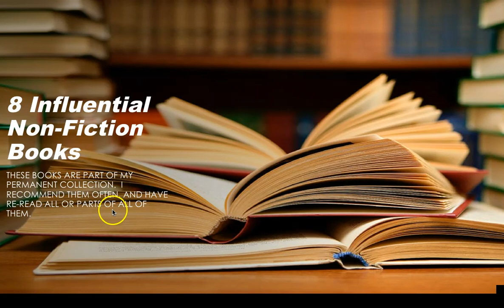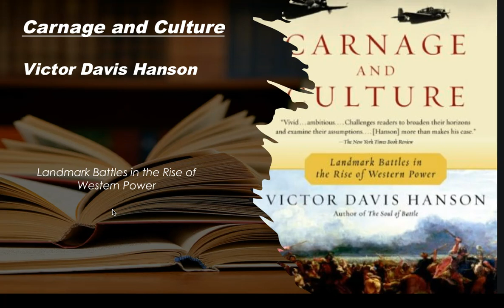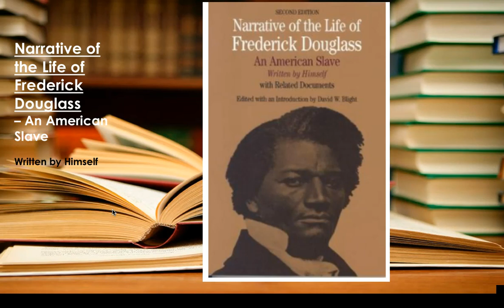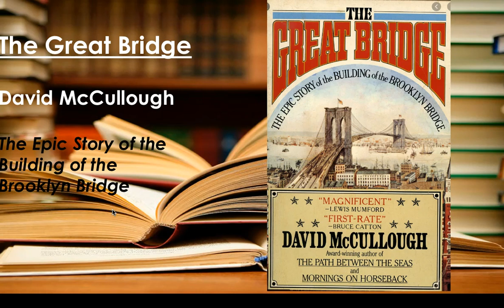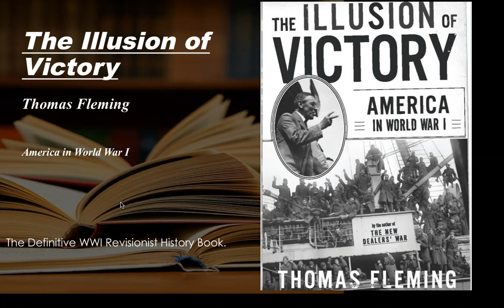8 Non Fiction Must Read Books - Mr. Marolla's Opinion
Here is part of the list:

1) When Pride Still Mattered, by David Maraniss.  This book is not only the definitive biography of Vince Lombardi, the legendary football coach, it is a prism into an America that is gone.  Maraniss used Lombardi’s reputation and life to explain the coach’s life, but also a time when your word was bond, and hard work, craftsmanship, and pride in one’s self and work was paramount.  Lombardi spend years as a football coach at a small Catholic High school, and he scratched and clawed his way to the top.  There was no building of a ‘brand’, no posing for the cameras, and no handouts.  It’s a fantastic journey into a more difficult, and perhaps better, America.

2) Carnage and Culture, by Victor Davis Hanson.  There are reasons why the Christian West has won key battles throughout history.  Hanson details all the key decisions, predicated on the culture of the West, that helped the British win at Rorke’s Drift, Cortez win at Tenochtitlan, and the Americans to win at Midway.  There are other important battles talked about in the book.  The chapter I go to repeatedly is the one on Cortez in Mexico.  How a much smaller group of Spaniards could take down a powerful and violent Aztec Empire is fascinating.  Hanson’s thesis is solid, and he impeccably defends it.

3) Narrative of the Life of Frederick Douglass, written by Himself.  This is the first of the autobiographies, and the most raw.  A young Douglass intuitively recognized not only the double and triple standards of society in his young life, he learned, and unashamedly described, human nature.  The worst personality traits of each sex, the way power corrupts a soul, the power of literacy – Douglass learned them all before he was ten.  A short read, but it has the depth of a much longer book.

4) The Underground History of American Education, by John Taylor Gatto.  Gatto was a schoolteacher for 30 years.  The last decade of his career he researched the creation and motivation behind the American public school system.  What he found is both fascinating and disturbing.  Disturbing is probably not a strong enough word.  A small group of powerful people wanted a mass of malleable, thoughtless citizens who would be good factory workers and soldiers.  To create the Elite top of the pyramid, look at the curriculum of the 8 top boarding schools in the United States (Kent, Hotchkiss et al).  To create the managers of society, look at where I went, Brooklyn Tech High School.  To look at how to create millions of unthinking consumers, take a walk through your local K-12 system.  If you really want to get black pilled, read the Common Core State Standards.  Gatto rips the cover off the system and shows you some dirty secrets.  Often people ask me “what can one person do?”  You can do what John Taylor Gatto did.

5) Until Proven Innocent, by Stuart Taylor and KC Johnson.  When they look back at the ‘woke’ era, this incident, meticulously recounted by the authors, will be one of the bellwethers of the time.  3 young men, all white and well off, were accused of a rape they did not commit.  Because of their race and economic status, the Corporate Media told the American people, for months, that they were rapists and racists.  The rhetoric and actions of the press, the awful behavior of the school administration and many professors, show you that the media and woke culture are 2 of the most despicable entities ever let loose within American society.  The future Robot Historians will wonder why we didn’t put the press and university administrators on an ice floe and push them into the sea.